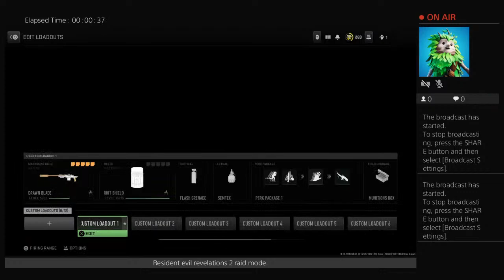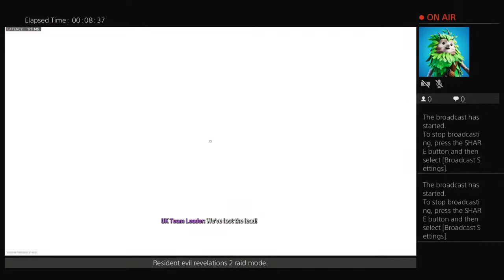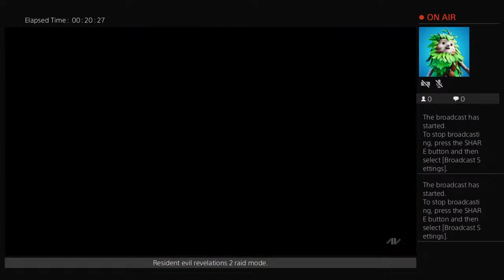nicanor_nongbak's Live PS4 Broadcast